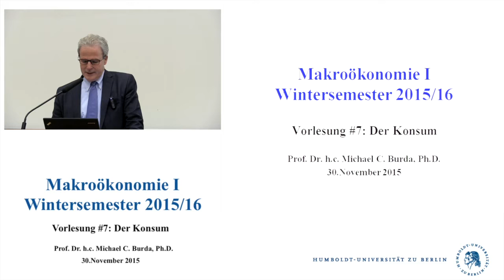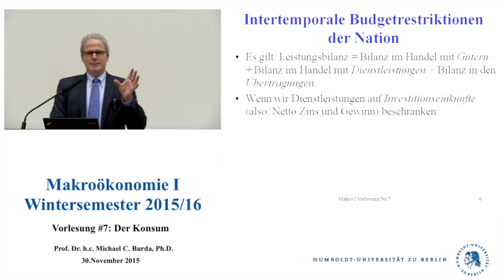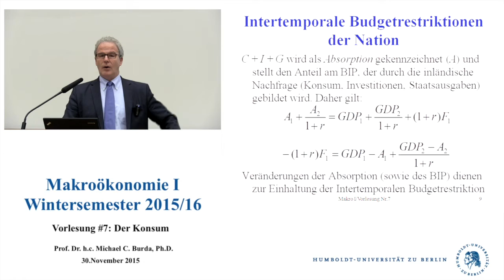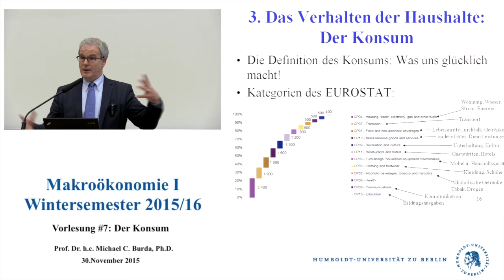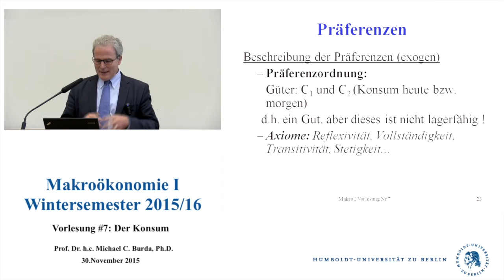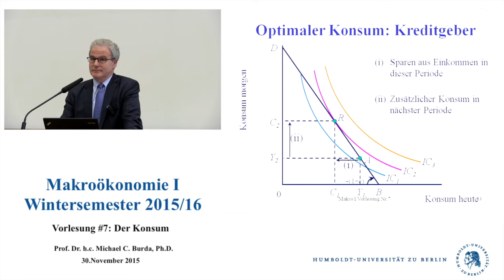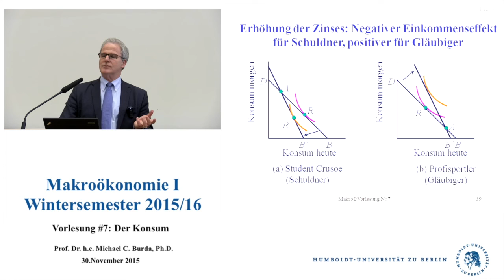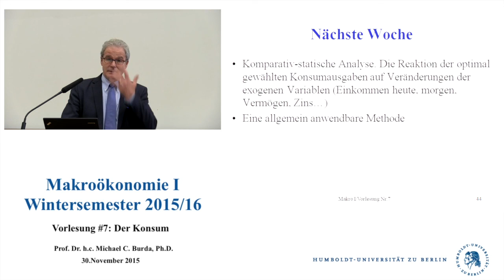Makroökonomie 1 - Vorlesung 7 (Prof. Michael C. Burda)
1. Letzte Anmerkungen zu intertemporalen Budgetrestriktionen
2. Optimales Konsumverhalten der Haushalte
3. Die Konsumfunktion
4. Anwendungen